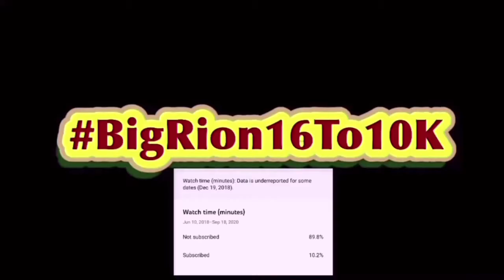AM IN THE TOP 10 | PAC-MAN™ 99 GamePlay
AM IN THE TOP 10 | PAC-MAN™ 99 GamePlay | BigRion16
In this video we got in the top 10 in on of my games of PAC-MAN™ 99 GamePlay. Honestly am improving in the game just need figure what those red ghosts do. I know the white ones slow you down but not too sure what the red ones do.

PAC-MAN™ 99 Gameplay, PAC-MAN™ 99, Gaming, PAC-MAN™ 99 First Game, PAC-MAN™ 99 Gaming, Nintendo Gaming, Nintendo, gameplay,  game, fun, video game, action, adventure, rpg, play, pacman, ms pac man